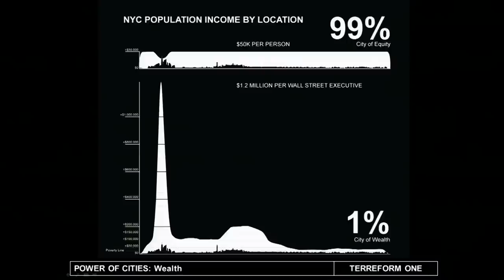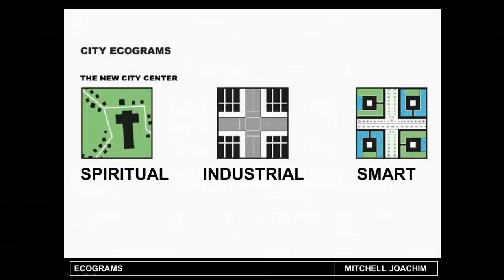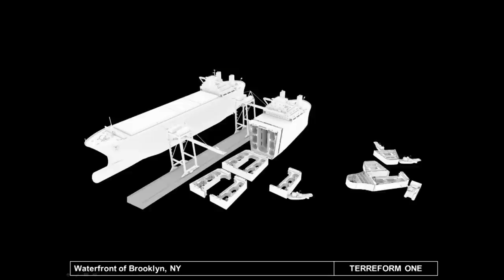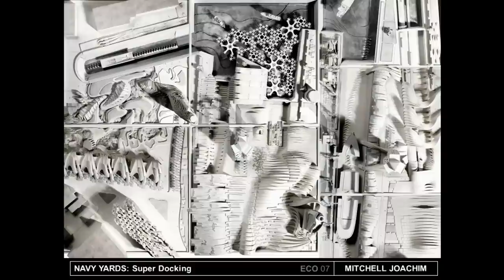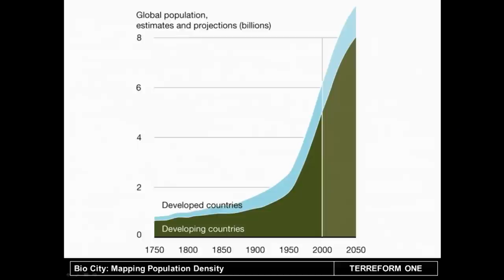Smart cities for 11 billion people: Mitchell Joachim at TEDxBerlin